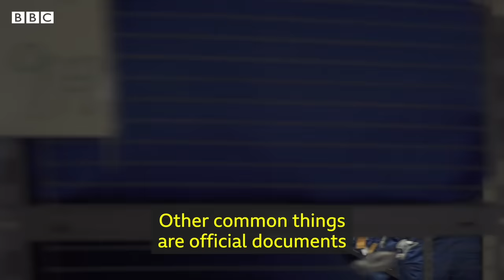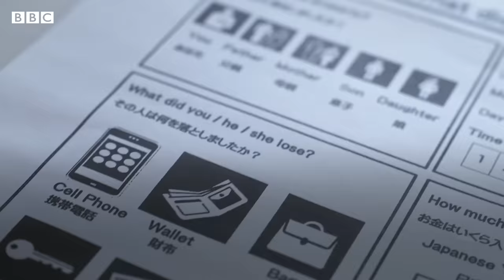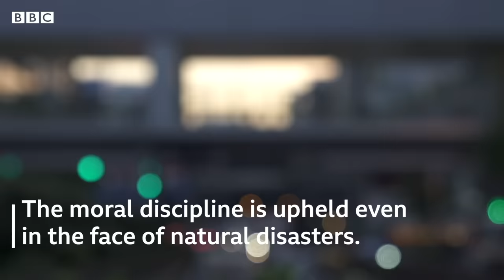Why it's almost impossible to lose things in Japan - BBC REEL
If you lose a wallet or a phone in Japan, you will most likely be reunited with it. The country has one of the most effective Lost and Found processes in the world. The success of the system relies not only on the honesty of the finders, but also on a national culture of reporting, cataloguing, and storing lost property.